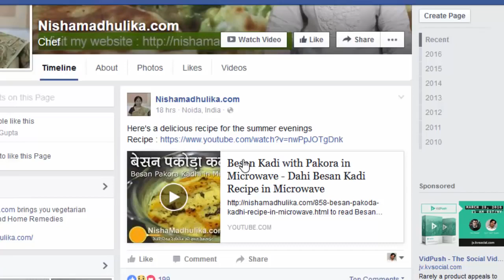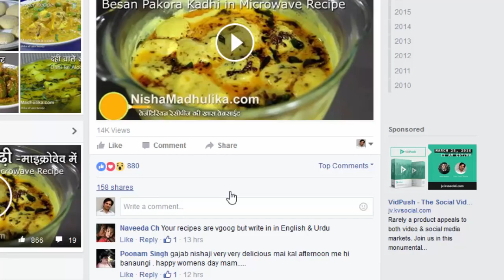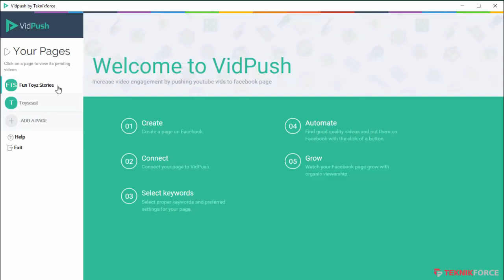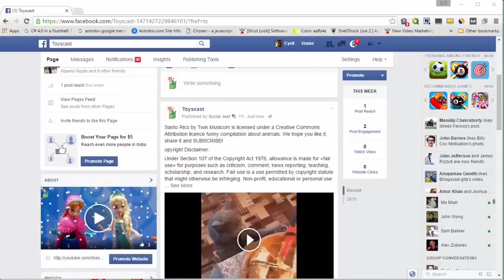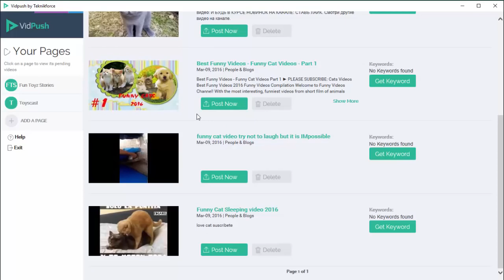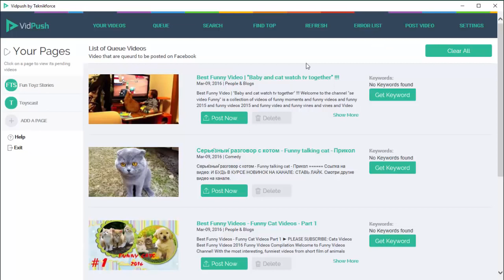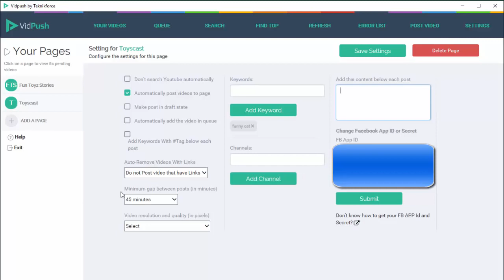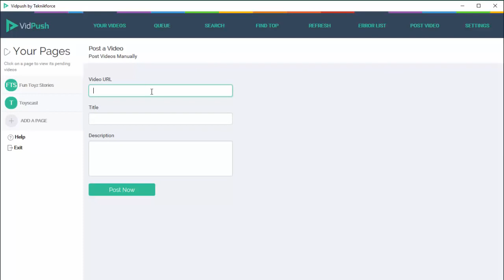VidPush Pro v3.0.1 - Auto Posting + Unlimited Fan Pages + Channel Shadowing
Build a powerful Facebook page 100% automatically. Just connect VidPush to your Facebook page and select the niche or keywords you want. VidPush will find the best and the latest videos from YouTube for your niche and post them to your Facebook page 100% automatically. It uploads the videos to Facebook using Facebook APIs, so the video goes viral faster and attracts more viewers.

Facebook Algorithm Has Changed Give Your Customers This Software So Their Videos Get More Visibility Utilizing FB API, Vidpush holds videos from YouTube as well as uploads them to your enthusiast pages. All it takes is actually one-time setup, and you as well as your customers can upload movies from YouTube straight to Facebook.

This is a simple, but BRILLIANT workaround that could dramatically enhance social media and video marketing outcomes.

This is how VidPush operates:
1. It scans your YouTube page for videos
2. Uploads your YouTube videos on your designated
Facebook page as a native video!

Features :
Search YouTube for new videos automatically
Post to Facebook automatically
Draft Post & Schedule Uploads
Add videos to queue automatically
Schedule with a minimum gap between posts (in minutes)

֎ HOW TO COPY ANY TEXT ON THE MOBILE SCREEN TO YOUR CLIPBOARD | COPY TEXT FROM PHOTOS |
֎ HOW TO MOVE APPLICATIONS FROM INTERNAL PHONE MEMORY TO SD CARD EXTERNAL MEMORY ON ANDROID MOBILE

If you found this article useful, why not share it with your friends and help inform others. don't forget to give it a like, and if you haven't already, hit that subscribe button.